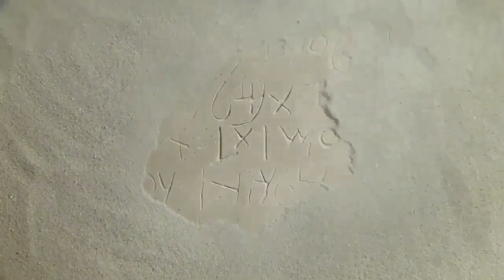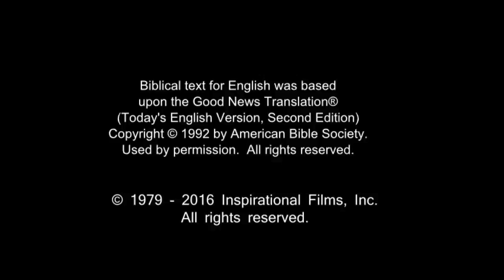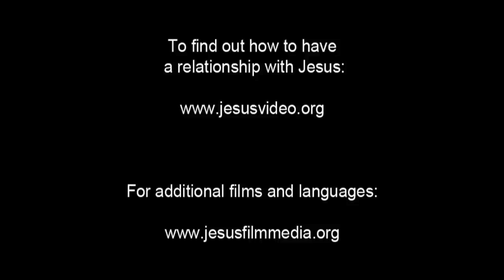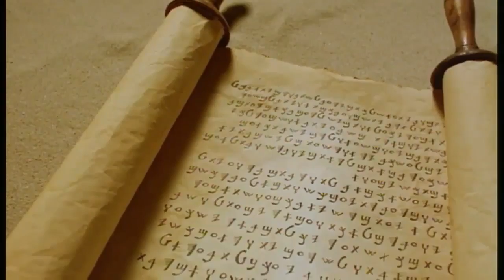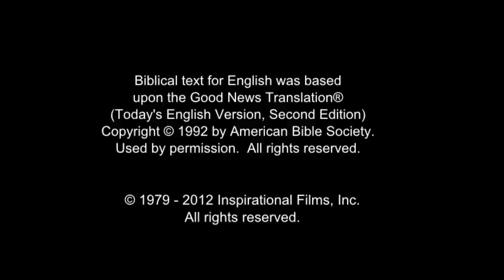French Life Saving Message! Jesus! Jesus! Jesus Save me! Risen Jesus Saves!(50)